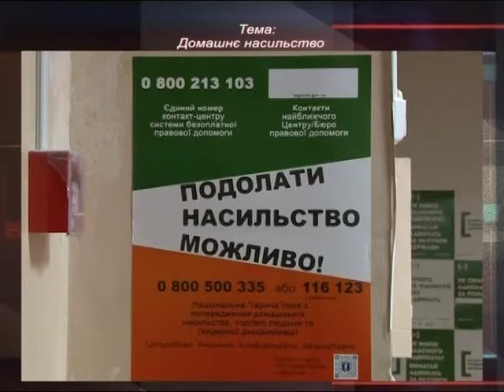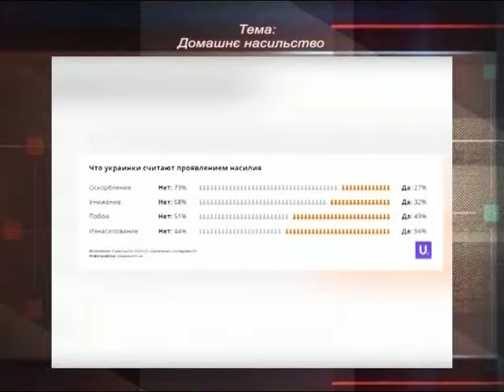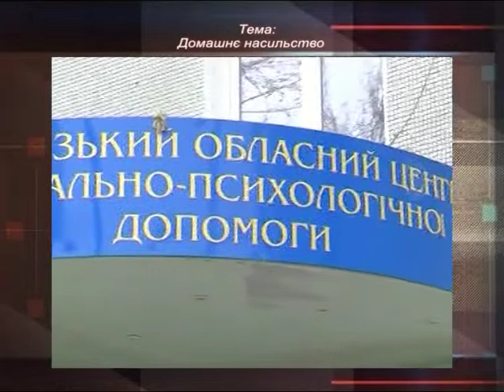DE JURE Домашнє насильство